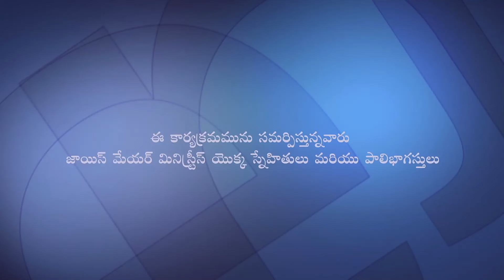శక్తివంతమైన ఆలోచనలు - Power Thoughts Part 3 - Joyce Meyer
Power Thoughts Telugu
శక్తివంతమైన ఆలోచనలు